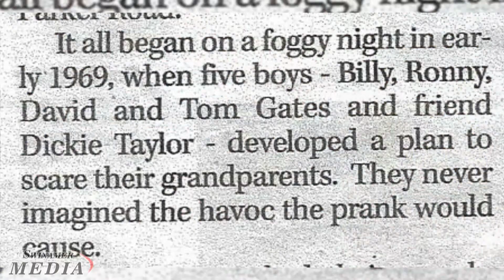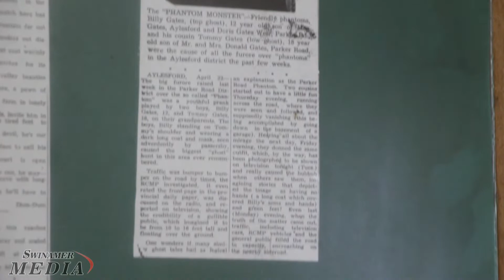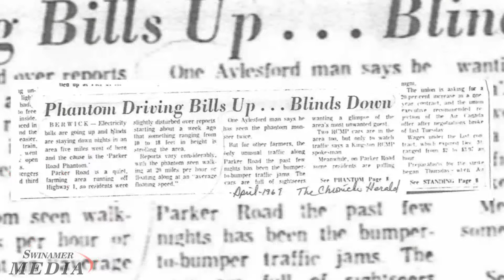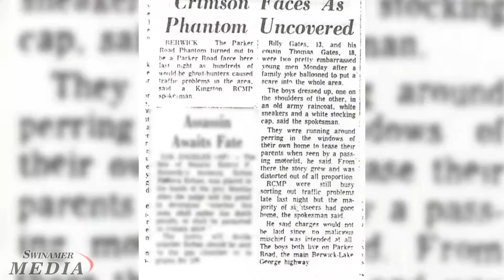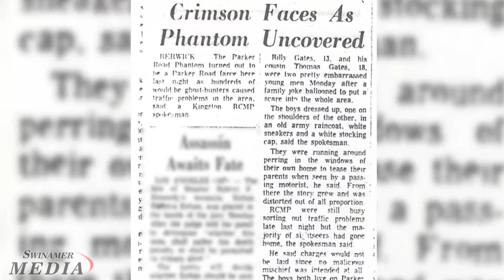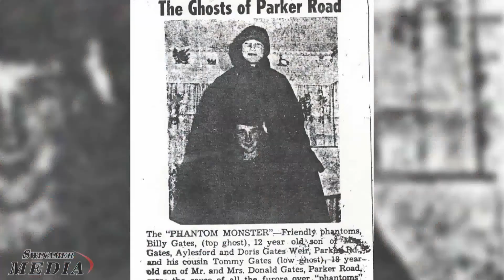Report on the Parker Road Phantom Ghost Story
This month marks the 50th Anniversary of a local Ghost Story on the Parker Road Phantom. This was based back in 1969 and scared many people in and around the area.